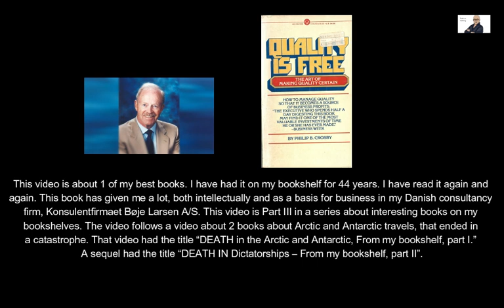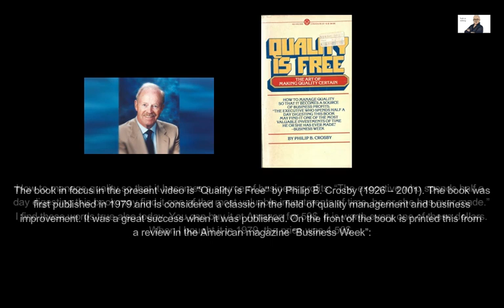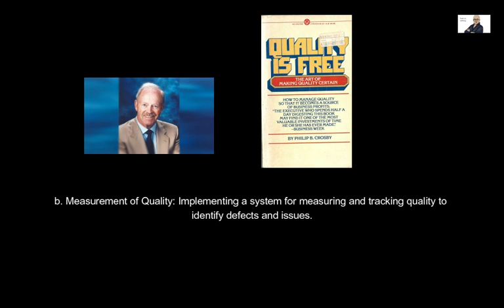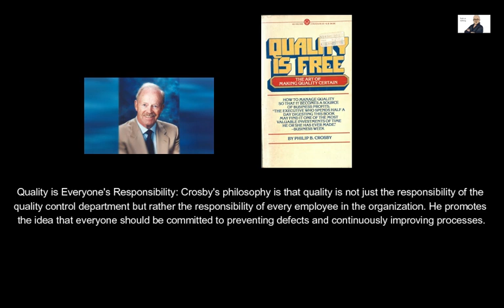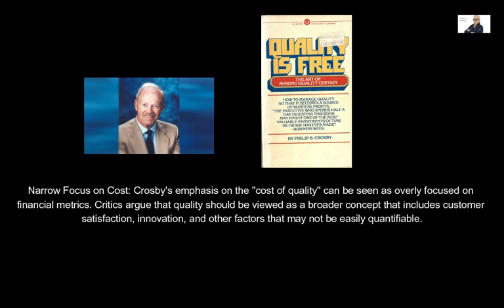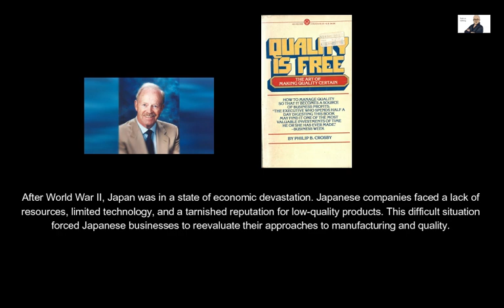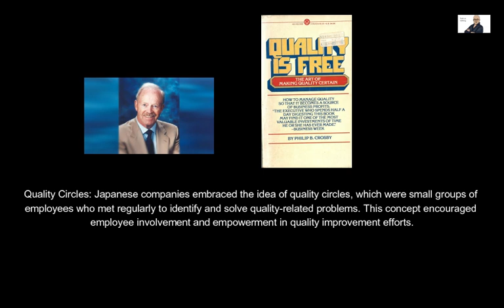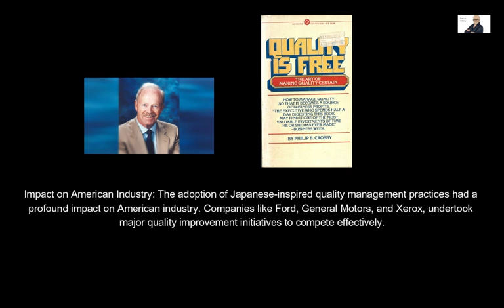WHY ARE THERE SO MANY BAD PRODUCTS? From my bookshelf, part III.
There are many products of bad quality on the market in most countries. Often, companies do not understand how it hurts them. They believe that quality control is costly. But it is NOT. This classic and important book tells why it is FREE: because they lose money on their bad products, their bad reputation, and the wasted work they have to do to handle consumer complaints, returned products, etc.